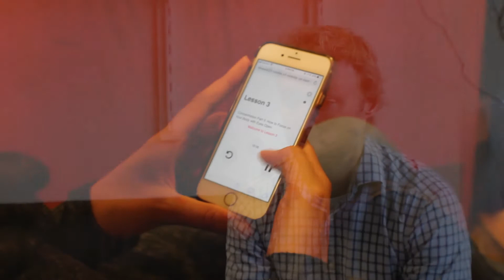Mindfulness Meditation App Works—But Acceptance Training Component is Crucial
For the millions of mindfulness meditation mobile app users, there is good news: they can reduce the body’s biological stress response.

A Carnegie Mellon University–led study found that one component of mindfulness interventions is particularly important for impacting stress biology. Acceptance, or learning how to be open and accepting of the way things are in each moment, is critical for the training’s stress reduction effects.